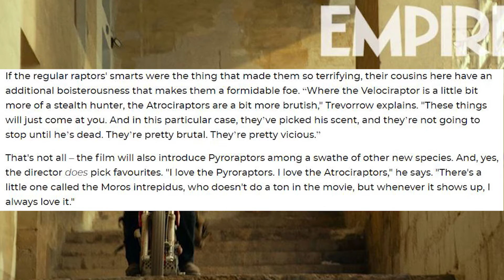ATROCIRAPTOR REVEALED!! + PYRORAPTOR Mention!! - Jurassic World Dominion News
Holy Crap it looks sick! this scene will defiantly be a quick paced scene with lots of drama, what do u think about the screen shot and other ones we have got so far?

Also here's a Question for u, let me know in the comments if u would like background Jurassic themed music in these talk videos as they seem pretty bland to me but I would like your opinion if u can let me know please that would be great!